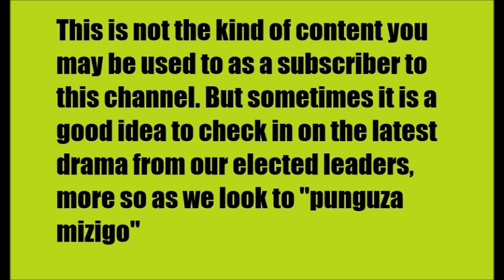The Aisha Jumwa Jig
Aisha Jumwa, the controversial Malindi legislator is not the shy kind of person. And whatever you may want to think about her she has been very consistent in her lack of shyness and her support for Deputy President William Samoei Ruto. Kimeleweka kweli,